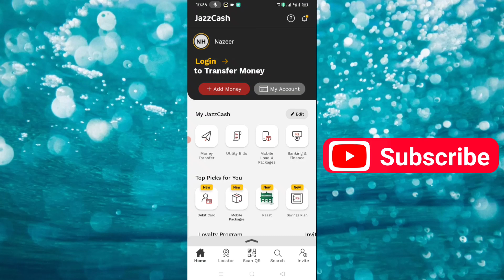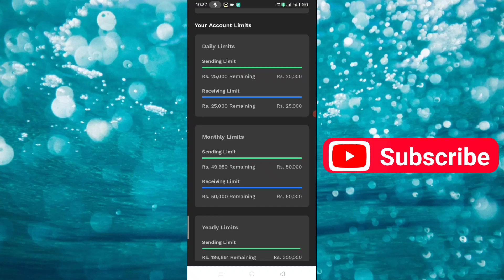jazzcash account ki limit check karne ka tarika | jazzCash check limit kaise kare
More __info __my ___bast____videos ____links___

snack video coin option not showing || how to enable coins option in snack video ||Technical Mengal___👇👇👇👇👇👇👇👇👇👇👇👇👇

Input the invitation code fill in  within 7 days receive money  only new users||snack video 2021

____Please __subscribe___to__my__chanal ______

Like ___videos
Shere___videos
Watch __videos